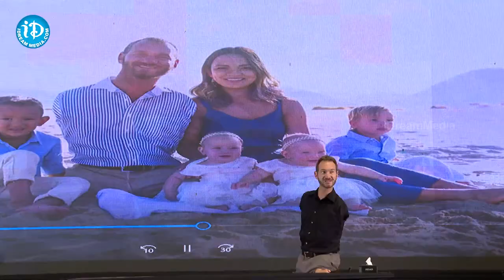Nick Vujicic Gets Emotional About His family | Reach Beyond Your Goal By Nick Vujicic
Limitless Possibilities - Reach Beyond Your Goal By Nick Vujicic

Watch the Motivational Session By World-renowned speaker Nick Vujicic an Australian-American born without arms or legs LIVE from Hyderabad.